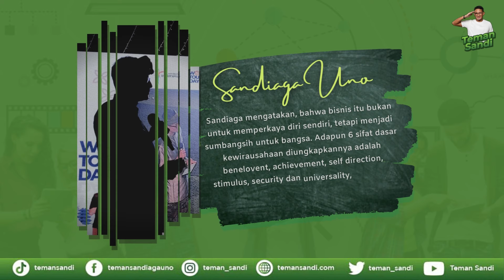PESAN SANDIAGA UNO UNTUK PEBISNIS MUDA INDONESIA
Ia meyakini, jika hal-hal tersebut dipegang teguh oleh anak muda, maka ekosistem kewirausahaan yang kuat akan terbentuk.